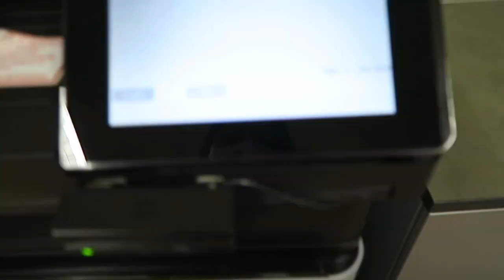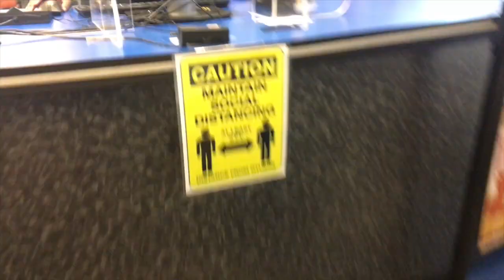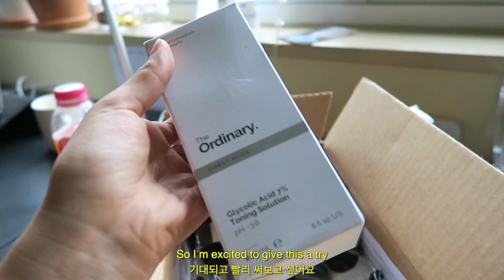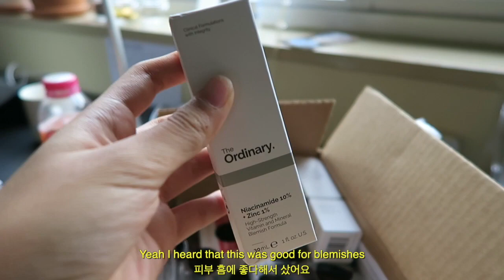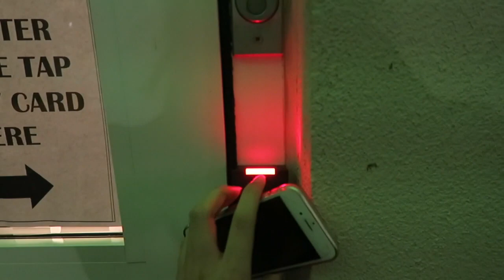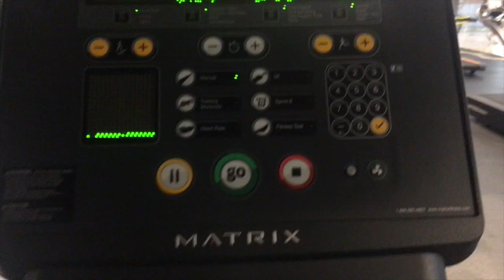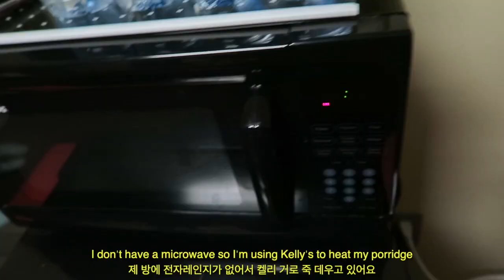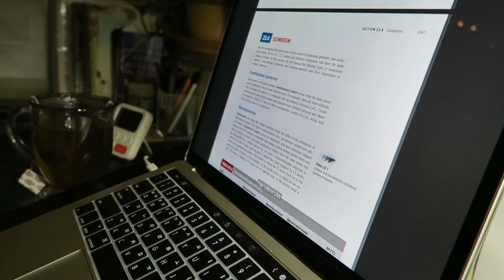college vlog: day in my life at emory university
a day in my life at emory university